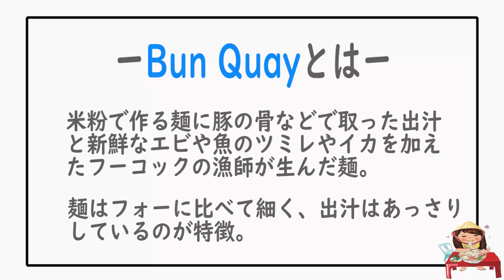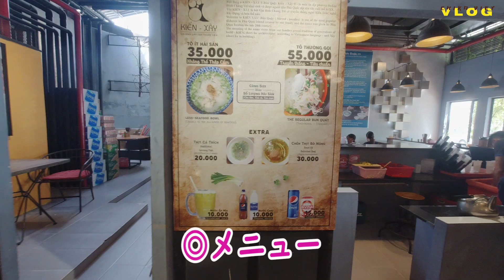【地元民に超絶人気！】ベトナムの漁師町発祥の本格的な海鮮麺が食べれるレストラン！【ベトナム料理モッパン】/Ăn Bún Quậy Phú Quốc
理想のノマド先の開拓を目指して、ベトナムに移住したベトナム初心者。現在はデザイナーとして働きつつ、貯蓄で何とか暮らしています。今の拠点は、ベトナムフーコック島。近々、ホーチミン移住予定。

という方向けに、毎週3本のペースで動画を配信しています。

今回は、ベトナムのフーコック島で地元民にも大人気のブンククアイを紹介します。地元の漁師さん発祥の麺料理で、現在3店舗まである巨大チェーン店です。

食べ方やオーダーの仕方も店舗によって独特なので、フーコックに来られる方はこの動画をみて予習必須ですよ！

今回撮影した場所
Phu Quoc Island - Ra Khoi Seafood Restaurant
131 Bis, Street 30/4, Duong Dong, Phu Quoc Island Vietnam